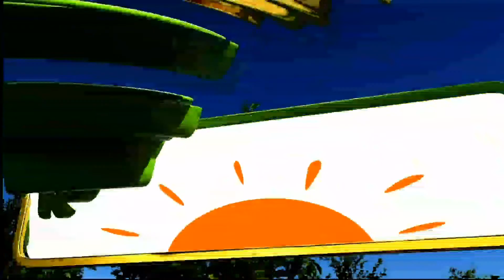Kenya's gold | Testing mastitis in the lab